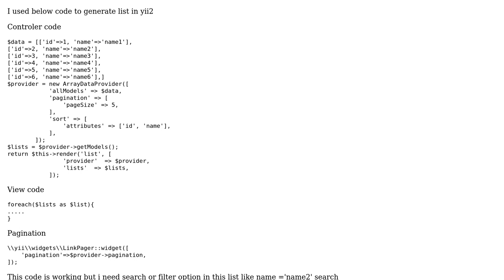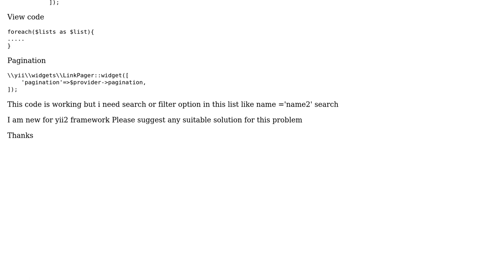Search in ArrayDataProvider list in YII2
With thanks & praise to God, and with thanks to the many people who have made this project possible! | Content (except music & images) licensed under CC BY-SA | Music | Images & others | With thanks to user Konstantin user Deeban Babu and the Stack Exchange Network Trademarks are property of their respective owners. You are responsible for your own actions.